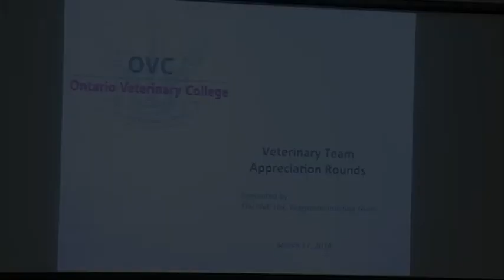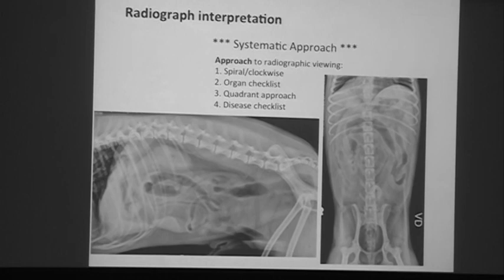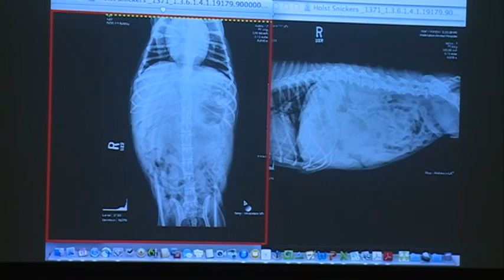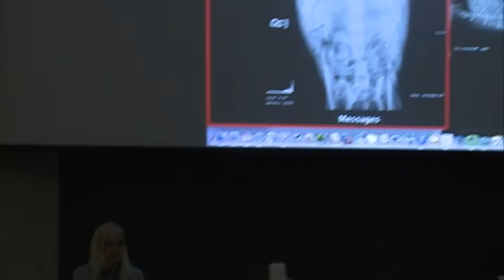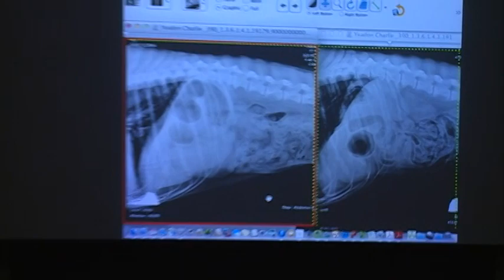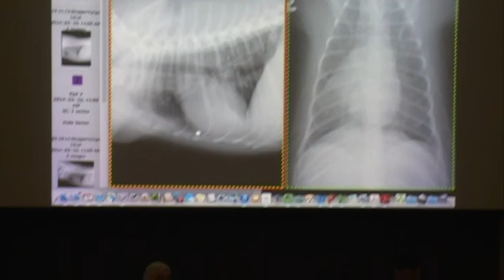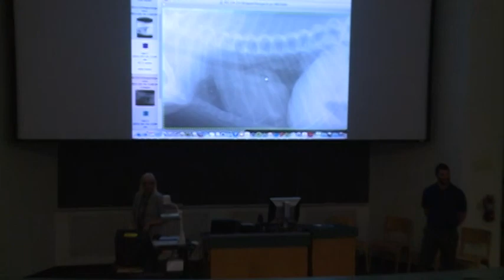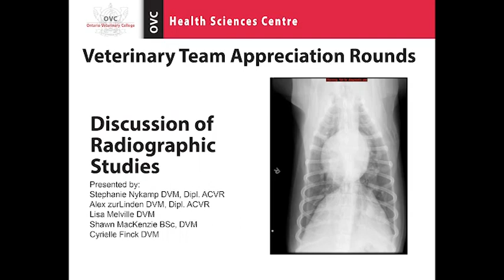Discussion and Interpretation of Radiographic Studies (edited version)